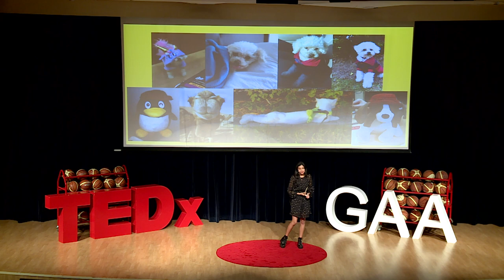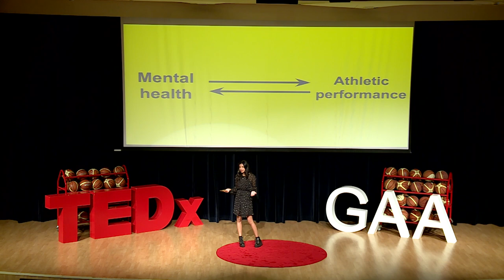Keeping Mental Health in the Court | Aylin Ortiz | TEDxYouth@GAA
Sports and mental health have gained increasing recognition on the professional scene . However, there is a lack of recognition of mental health and sports in high school. Aylin’s great passion on these topics led her to share this perspective here on TEDx.
Aylin Caballero Ortiz is a senior in GAA who hails from Mexico. She enjoys dancing, drawing, and painting as well as playing the piano and videogames. Aylin would like to become a surgeon or possibly a neuroscientist, but it was her great passion for mental health and sports that led her to share her perspective here on TEDx. This talk was given at a TEDx event using the TED conference format but independently organized by a local community.